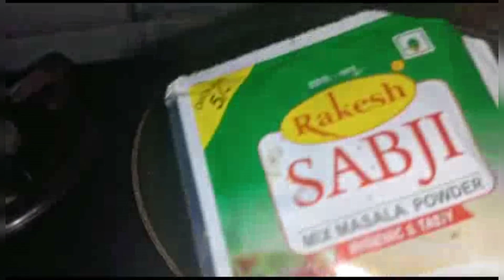Yuppie Recipe/Ranusa paul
Ranusa paul yuppie Recipe yuppie noodles Recipe #